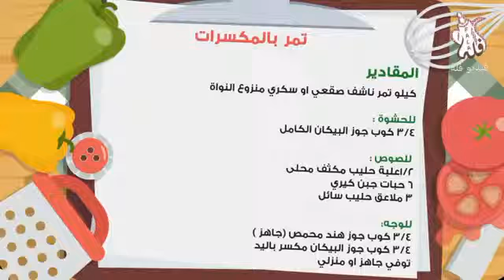حلا التمر بالمكسرات